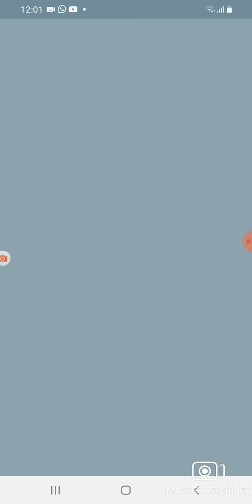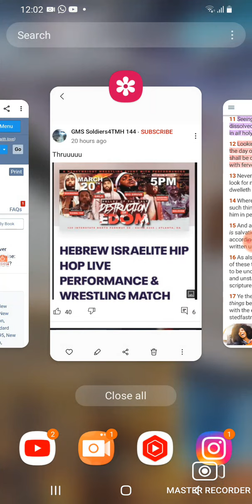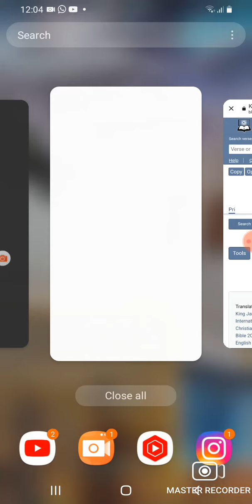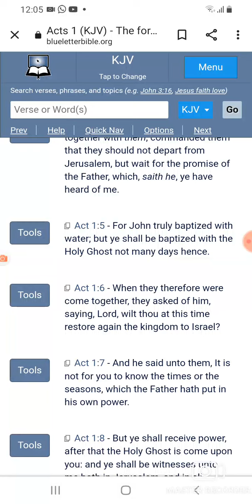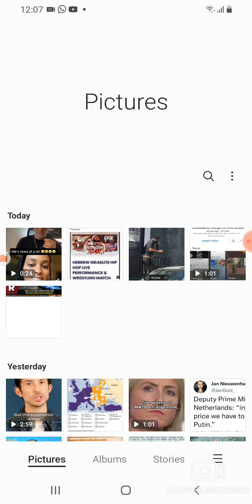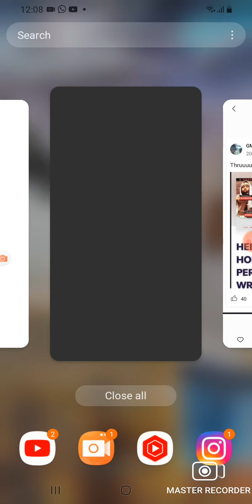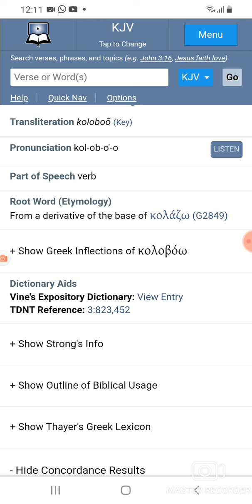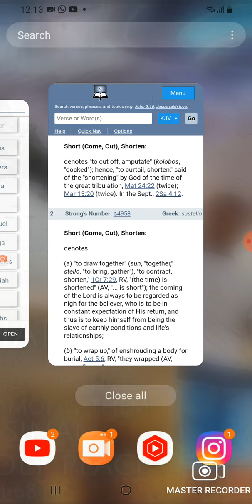WHAT MANNER OF PERSONS OUGHT YE TO BE!!!!